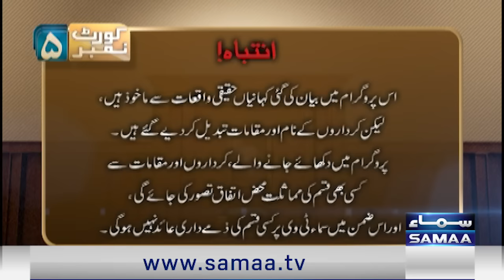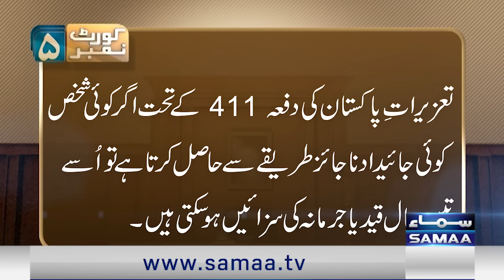Court No 5 - Saas kay ghar main chori - 24 Jan 2022